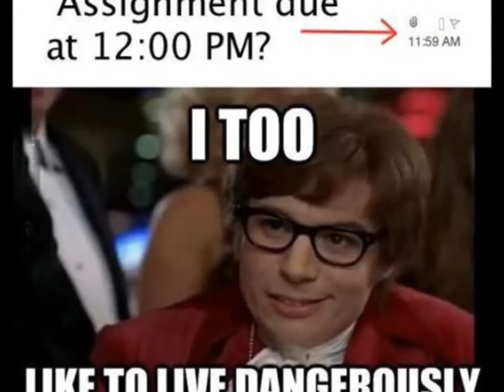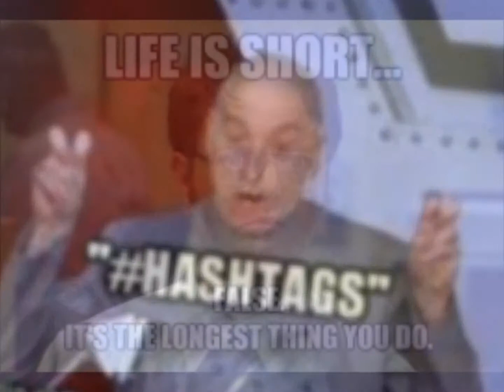Human condition Mash-up